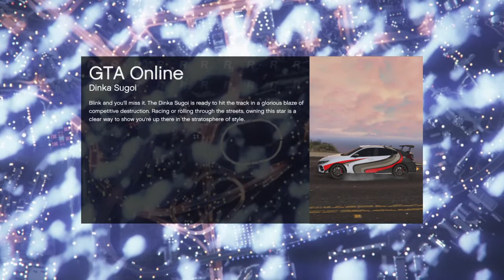Jaa jag sjunger åxå inte bara spelar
Buuuuuuuuuuuuuuuuuuuuuuuuuuuus